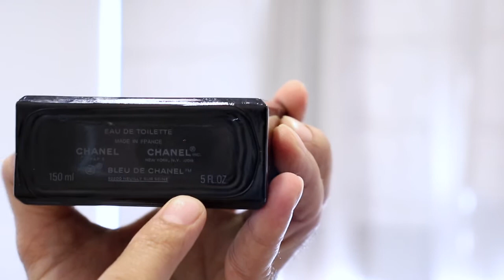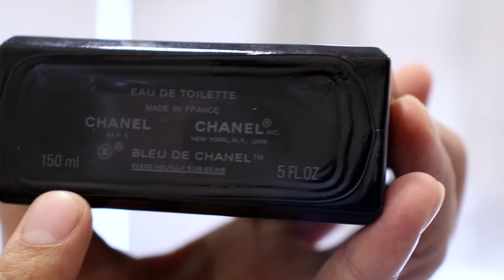Bleu De Chanel EDT Review Real Vs Fake/ Most Popular Perfume For Men / India in Hindi/2020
This video is about most popular perfume for men,
*Bleu De Chanel EDT Review
*Real vs Fake difference,
*We have discussed about character of perfume,
*Notes of perfume and
*The ingredients used to make this masterpiece.

Love

To Buy This Perfume

Camera I Use
Mic I Use
Lens I Use